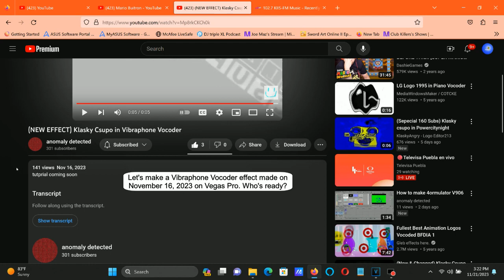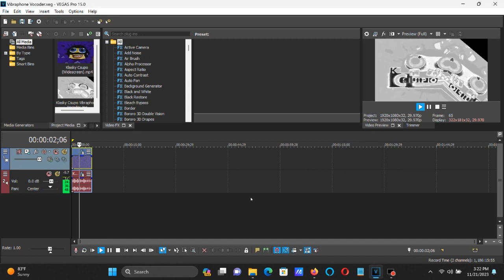How To Make Vibraphone Vocoder On Vegas Pro (NEW EFFECT)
Made on Tuesday, November 21, 2023, 3:29:45 pm to 3:30:00 pm

How To Make Vibraphone Vocoder:

(VideoFX)

1st: Gradient Map - Vibraphone Vocoder.

0; R:   169, G:   169, B:  169, A:  255
1; R:   255, G:   255, B:  255, A:  255 (White)
2; R:     0, G:       0, B:      0, A:  255 (Black)

2nd: Radial Blur - Vibraphone Vocoder.

After choosing "(Default)", let's customize the two adjustments below.

Type:        Circular
Strength:  0.014

3rd: Mirror - Vibraphone Vocoder.

Angle:          69.800

Center
Horizontal:    0.650
Vertical:        0.500

Background: 0.0, 0.0, 0.0, 0.0

(AudioFX)

1st: Effect (Orange Vocoder) - Vibraphone Vocoder.

Keyboard

Black Keys:

1st Black Key
3rd Black Key
4th Black Key
6th Black Key
8th Black Key
9th Black Key

White Keys:

7th White Key
14th White Key

Effect by anomaly detected

(NEW EFFECT) Klasky Csupo in Vibraphone Vocoder